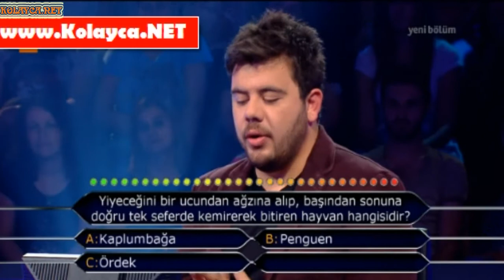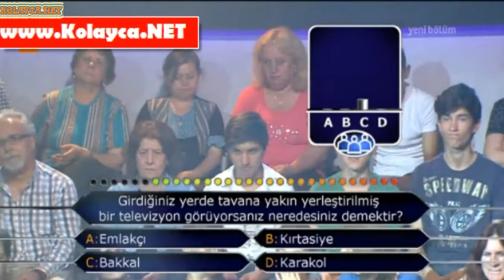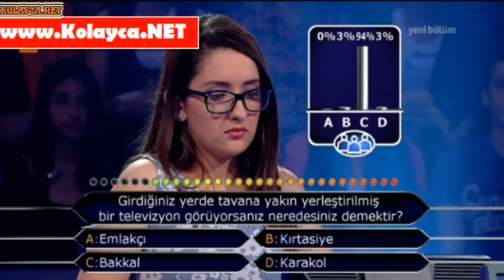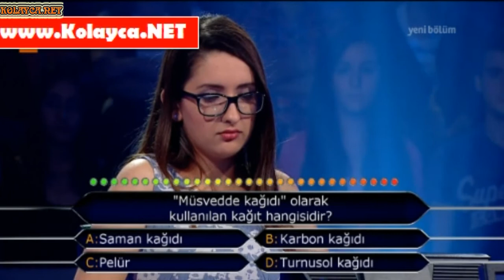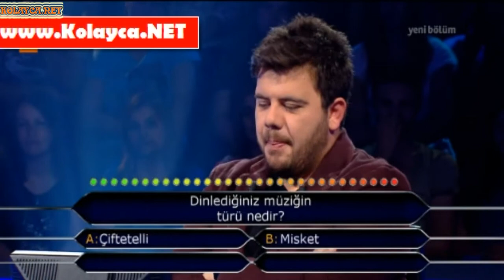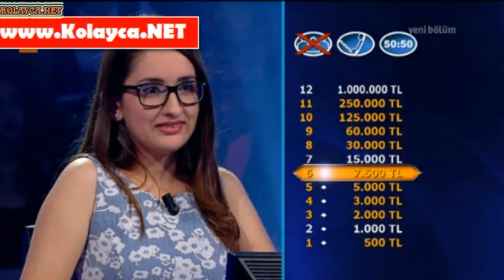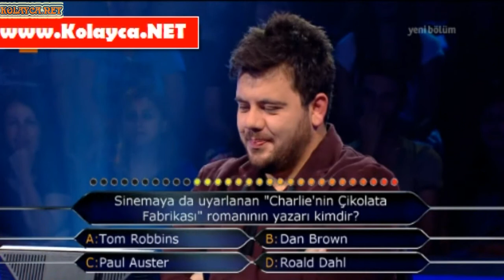Kim milyoner olmak ister 15 temmuz 2014 365. bölüm Ecenur Patoğlu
20 yaşındaki ECENUR PATOĞLU, Çukurova Üniversitesi Tıp Fakültesi'nde dördüncü sınıf öğrencisi. Yarışmadan kazandığı para ile eğitimini yurtdışında tamamlamayı planlayan Ecenur'un hedefi 60.000 TL kazanmak .